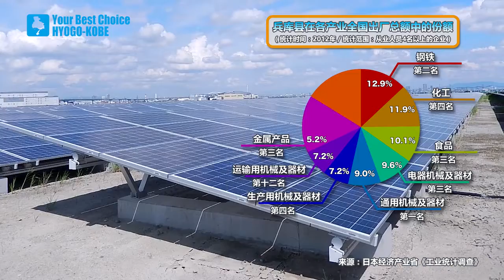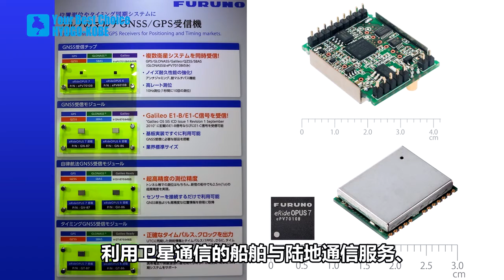视频“Your Best Choice HYOGO-KOBE（兵库的商务伙伴）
许多兵库企业有望成为您的业务合作伙伴。在此介绍门类丰富的兵库产业。